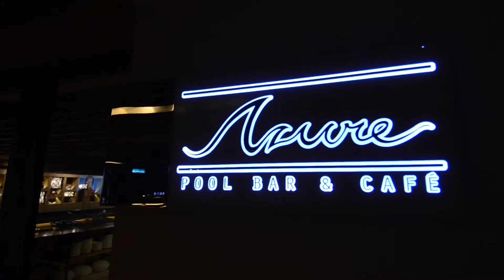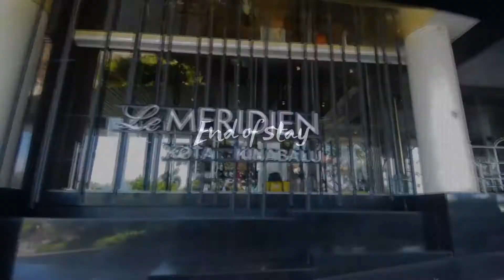Staycation - Le Meridien Kota Kinabalu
Staycation with family at Le Meridien hotel Kota Kinabalu

89357 Inanam
Kota Kinabalu, Sabah
Malaysia